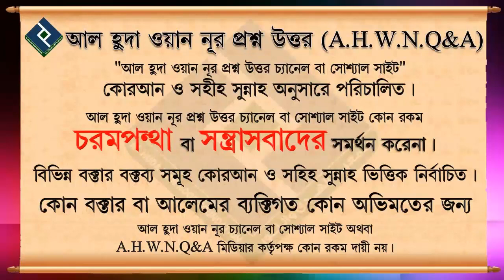ইসলামী সমাজ কল্যাণ সংগঠন এর কাজ গুলো কেমন হবে ᴴᴰ┇শায়খ আব্দুল হামিদ মাদানী